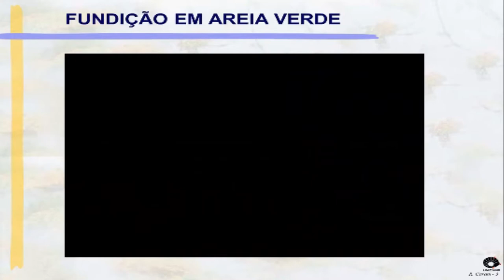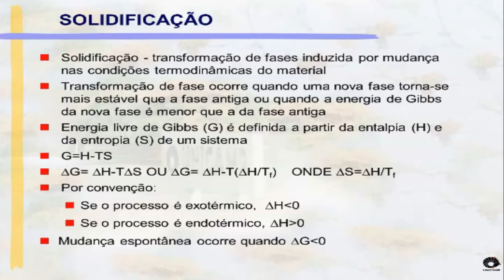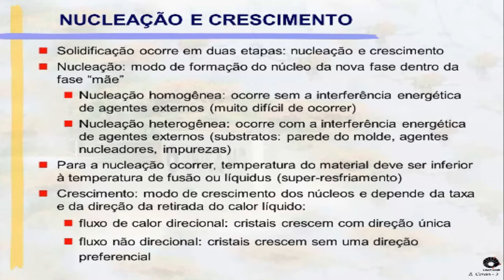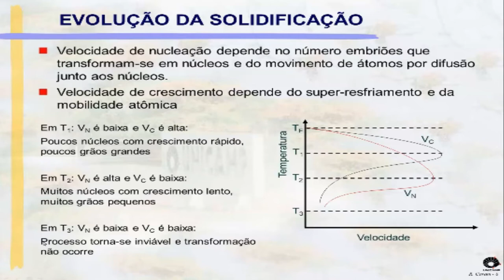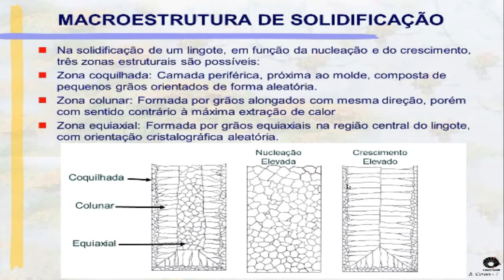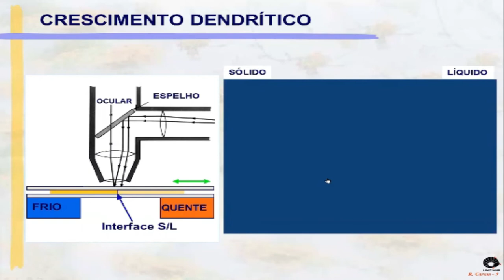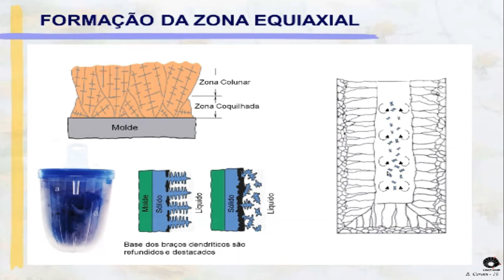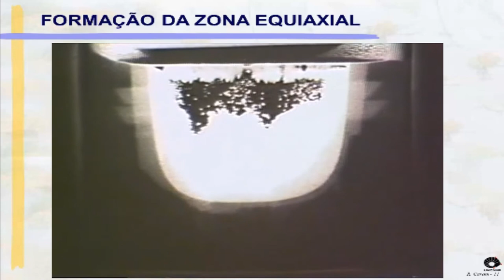#3 Aula Teórica - Fundição - Estrutura de Solidificação em Metais (UNICAMP)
Experimento#3 - Aula Teórica sobre Fundição - Estrutura de Solidificação em Metais.
Prática de laboratório do curso de Engenharia Mecânica e de Engenharia de Controle e Automação da Faculdade de Engenharia da Faculdade de Engenharia Mecânica da UNICAMP.